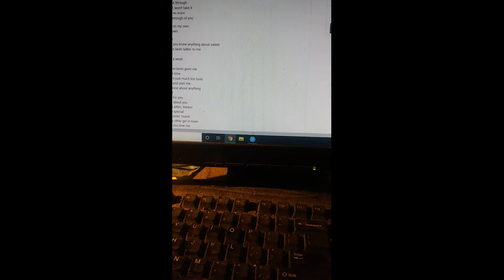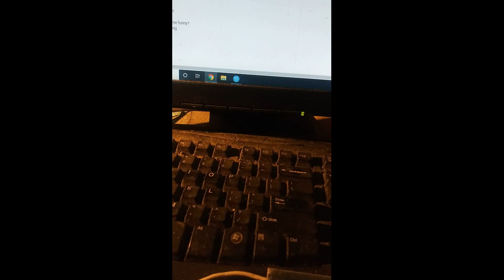COVERS!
Not mine! These are covers  Private!